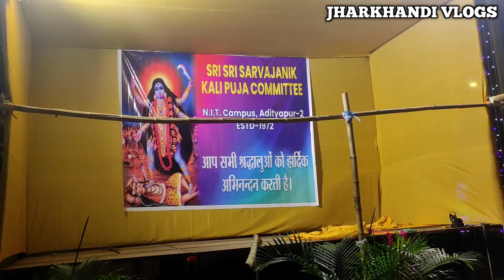N.I.T Campas|| में बना 4.5Lakh का ||Kali Puja Pandal || 2023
N.I.T Campas|| में बना 4.5Lakh का ||Kali Puja Pandal || 2023|| ‎@Jharkhandi Vlogs